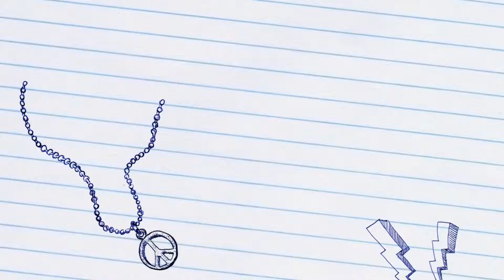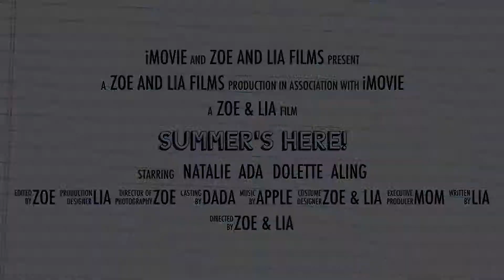Summer's Here! aunty aling v3